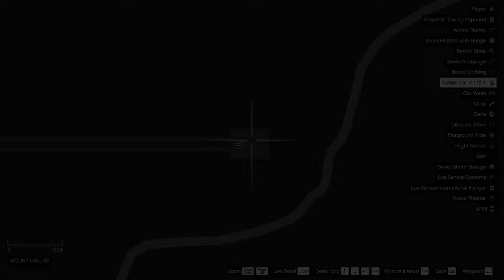GTA 5 - All Secret And Rare Weapon Locations (Flamethrower, Stone Hatchet & More)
00:00 intro
00:08 golden revolver / cue stick
01:55 railgun
03:50 widowmaker / unholy hellbringer
05:09 up-n-atomzer
06:40 combat grenade launcher
08:06 all grenade (molotov, tear gas & more)
09:37 stone hatchet
10:38 flamethrower
11:51 outro
Grand Theft Auto V is a 2013 action-adventure game developed by Rockstar North and published by Rockstar Games. It is the seventh main entry in the Grand Theft Auto series, following 2008's Grand Theft Auto IV